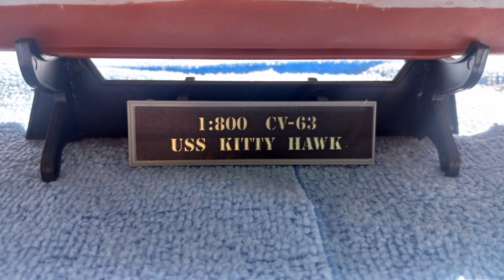Academy USS Kitty Hawk